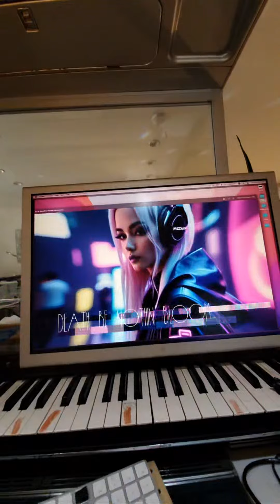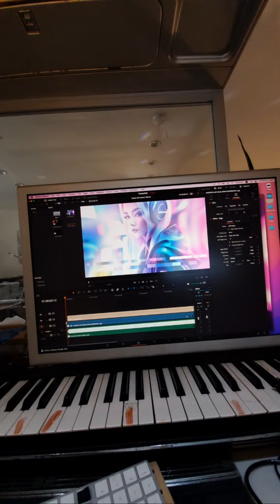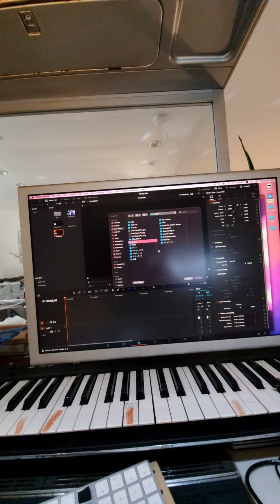YouTubeにアップする動画の編集をしているだけやっとけ無言Androidでライブ配信（縦画面アーカイブ）0:00 - 4:34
PowerMix - T e c h H o u s e The 　　B E S T Bangers

Facebook ライブ配信　ライブ作業

池　　　場　　　　文　　　　　紀

 / la.encounter

Fuminori Ikeba

 / artinfabric

A rt    i n   F a b r i c